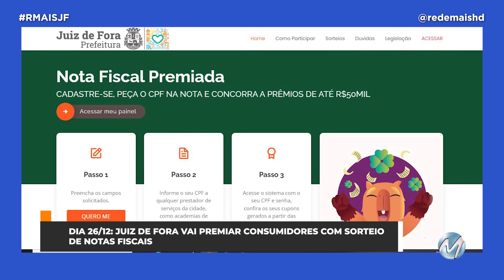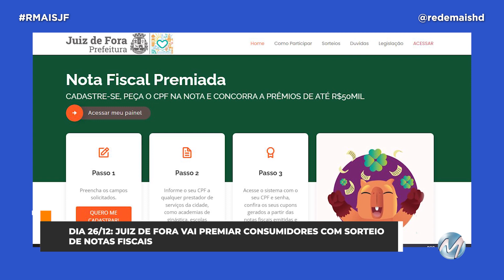R+ JF traz os destaques desta terça-feira!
Juiz de Fora vai premiar consumidores com sorteio de notas fiscais. Confira os detalhes!